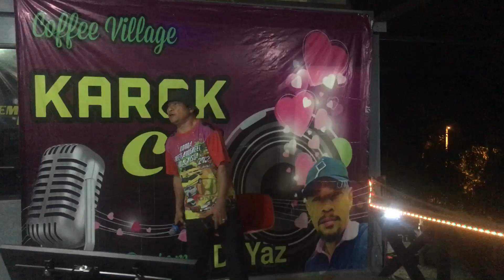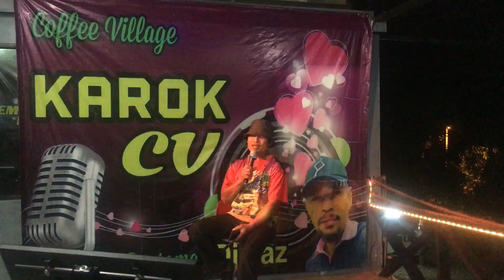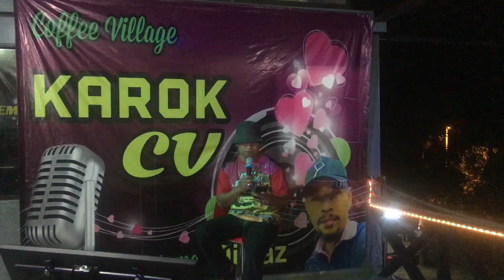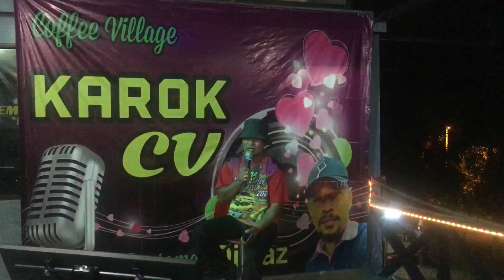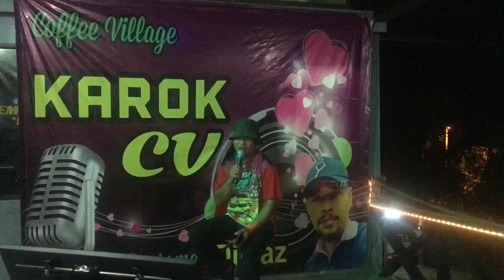Berita kepada kawan & Zuraini - Cover by Alang